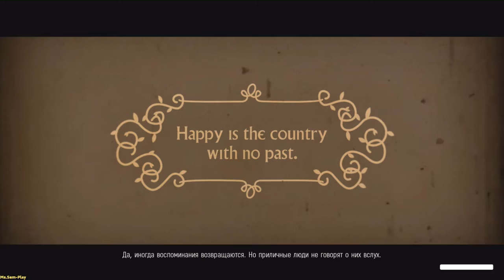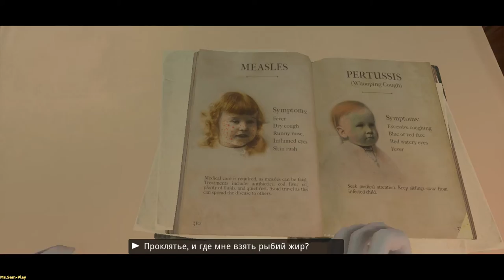We Happy Few ► Fun(Веселье) №45